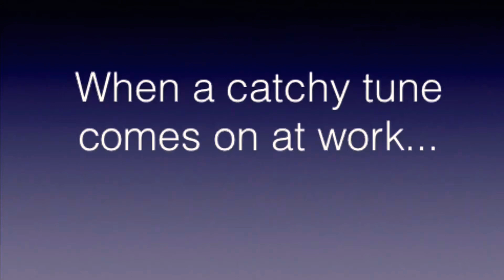When a catchy tune comes on at work. Co worker dance. Funny.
We all do it! We can’t resist a good tune. even in the cafeteria line. Featuring Jason Steven and mark. Music rights to the artist and label. Check out their work.